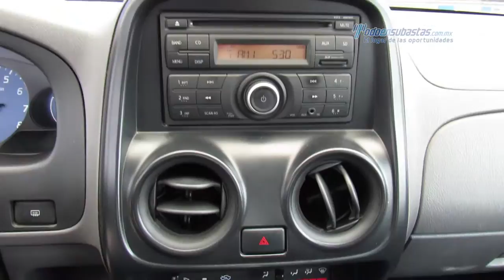Nissan - Frontier LE 2014 - EK031258